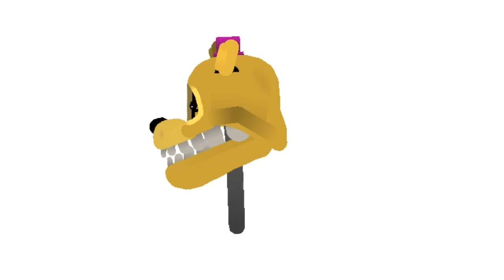50 subs!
this was my reaction